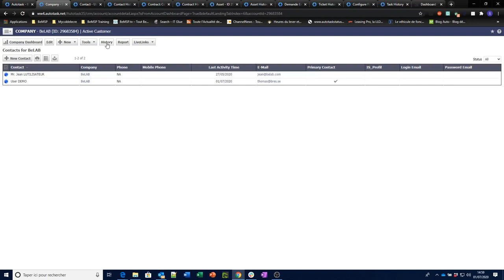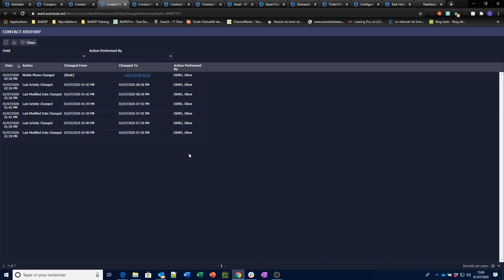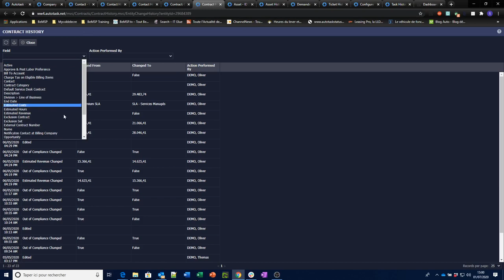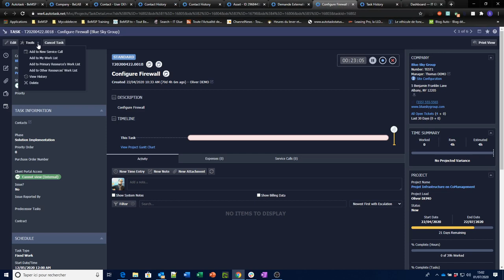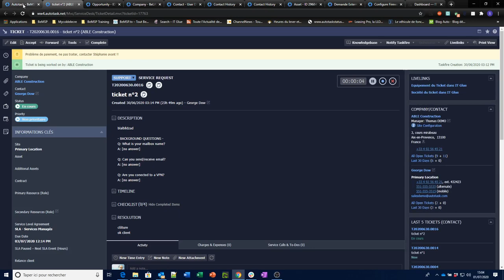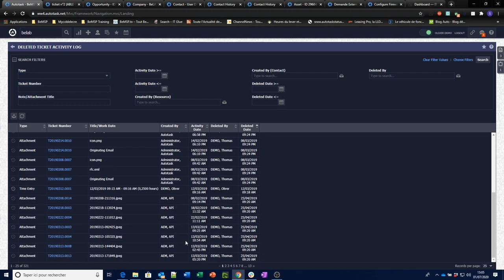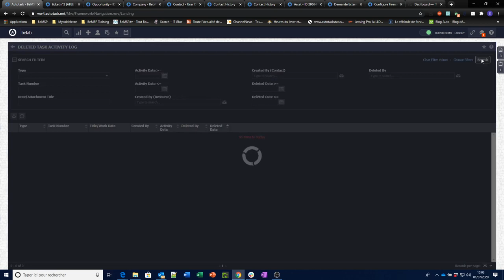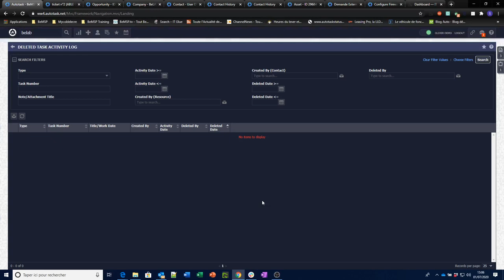Autotask PSA : Historiques et Logs de l'application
Quelles sont les fonctionnalités d'historiques et de journaux d'événements sur les actions réalisées au sein de l'application Autotask PSA ?

Dans cette vidéo, notre consultant Autotask PSA vous propose un tour d'horizon des fonctionnalités disponibles concernant l'historique et les logs.

Autotask PSA simplifie vos opérations courantes grâce à une plateforme complète de gestion des activités informatiques conçue pour générer du succès pour les MSP (prestataires de services managés)